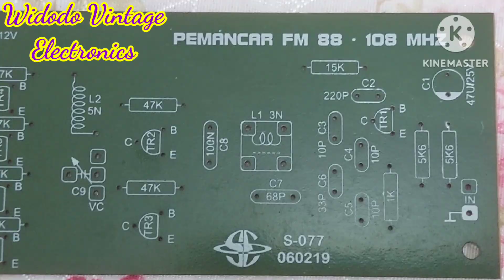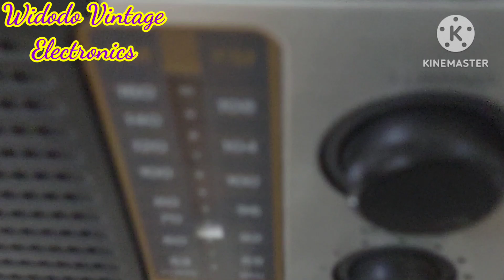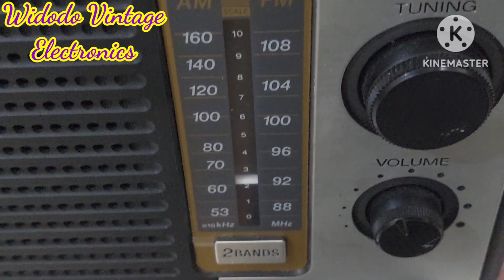Membuat Pemancar FM bagi Pemula. Hobi Radio Bekasi.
Pakai kit echo tone control Dms-614, tuner FM Rayden, pcb Pemancar FM Satuen, trimmer capasitor 60pF 2bh, resistor 47k ohm 2bh dan c930 2bh.

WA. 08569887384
order  tokopedia di tokorobotelektro